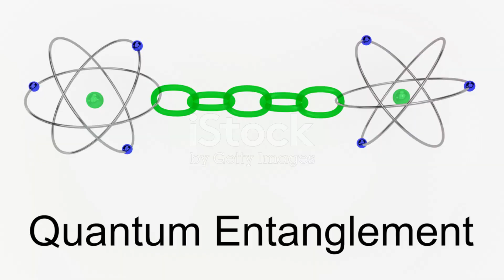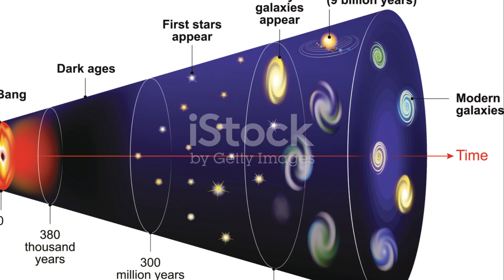Beyond the Big Bang: Meta's Llama2 AI Unravels Cosmic Mysteries.